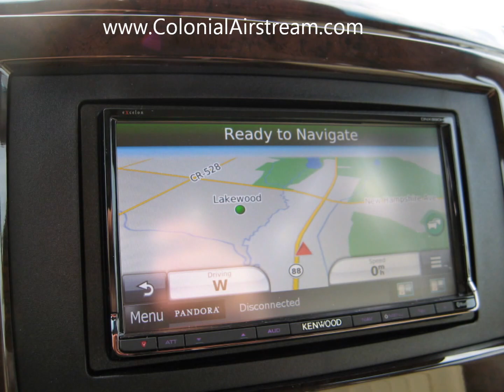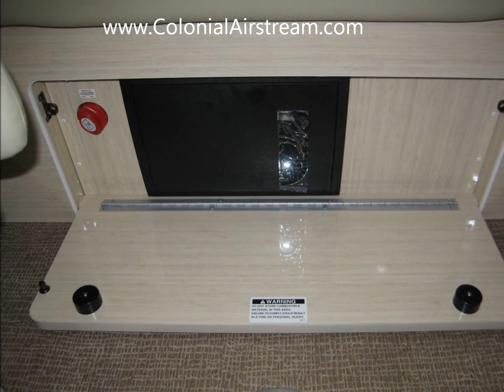2013 Airstream Interstate 3500 24' Ext Lounge Mercedes Sprinter Diesel Van For Sale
Mercedes Sprinter RV Conversion available at Colonial Airstream